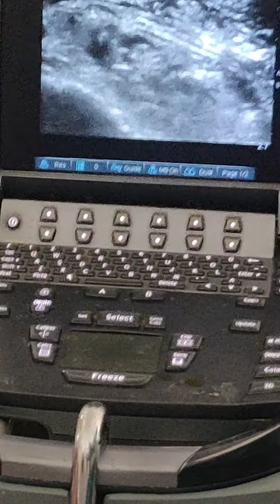26 February 2022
ULTRASOUND GUIDED POSTERIOR TIBIAL NERVE BLOCK